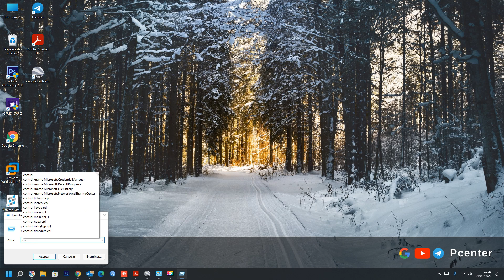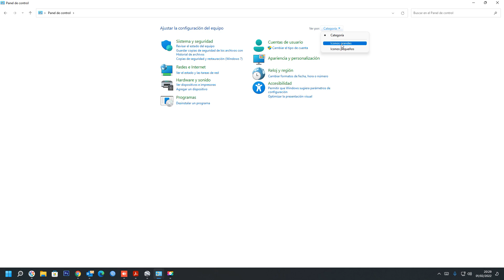✅ Cómo deshabilitar el historial de archivos, copias de seguridad en Windows 11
En el video se explica, cómo se puede desactivar las copias de seguridad en Windows 11, cómo desactivar el Historial de archivos Windows 11